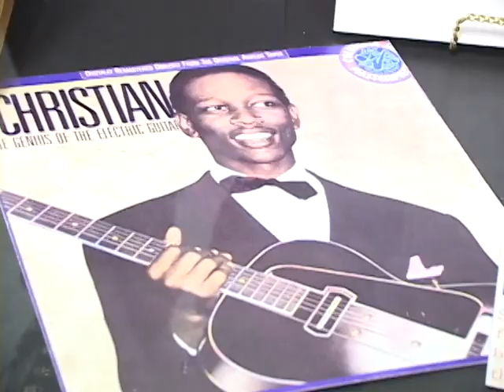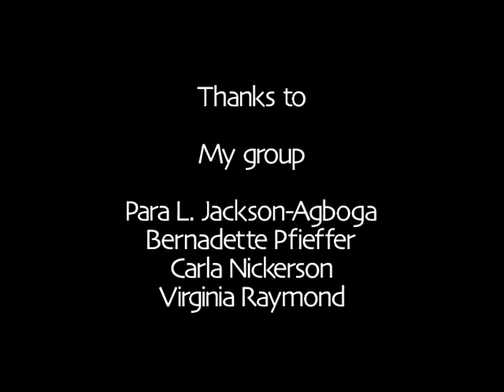George Washington Carver Museum and Cultural Center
It’s always Black History Month at the George Washington Carver Museum and Cultural Center. With exhibits on jazz, quilts, the visual arts, and much more, the museum celebrates the contributions of African-Americans to Texan and American culture.                                                              Director:
Michael Pope